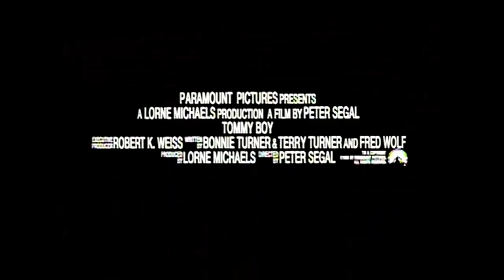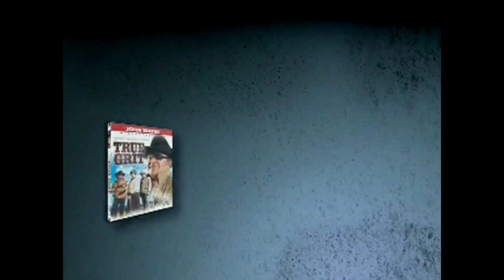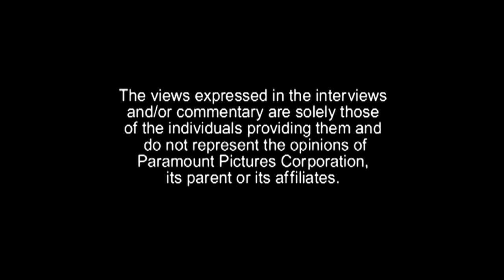Airplane! (1980) Opening & Menu (DVD)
Timestamps:
0:00 Paramount DVD
0:28 Tommy Boy Home Video trailer
1:41 The John Wayne Collection
3:13 Bad News Bears
5:41 Ferris Bueller's Day Off Home Video trailer
6:43 Airplane! Menu